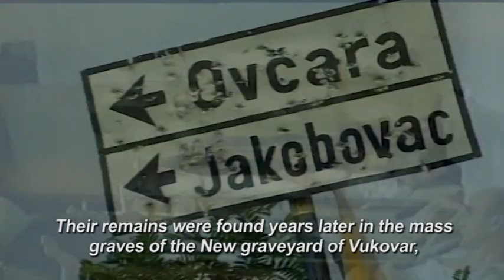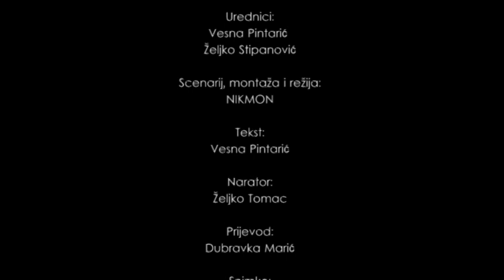The Battle of Vukovar (Bitka za Vukovar) – 5 Minutes to Remember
A short historical account of the Battle of Vukovar and the suffering of Croatian defenders and civilians after the town’s siege and fall in November 1991